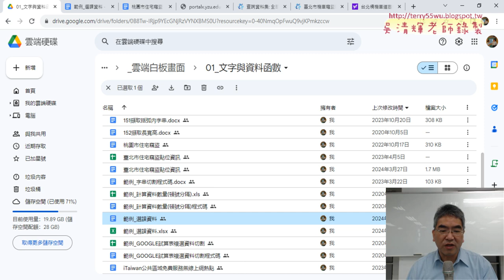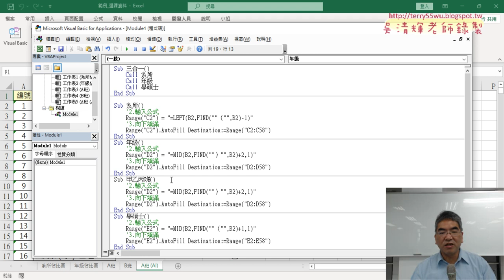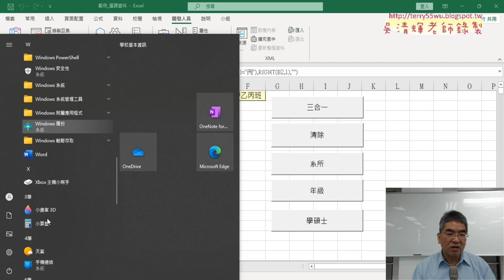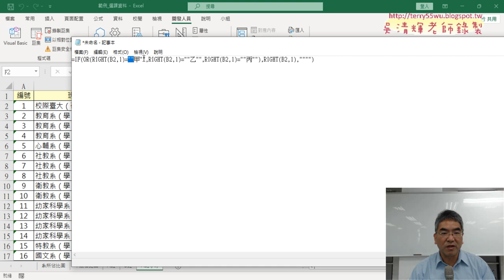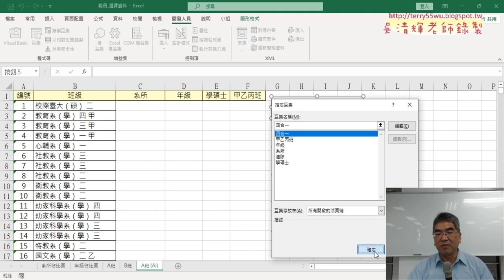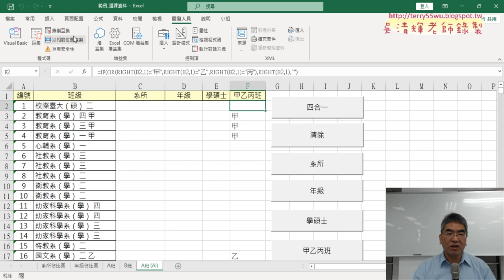02 將三合一改為四合一VBA程式修改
上課內容：
01_重點複習與取得甲乙丙班
02_將三合一改為四合一VBA程式修改
03_改為北市機車竊盜案件統計
04_統計歷年竊盜折線圖與樞紐分析
05_繪製各區比例圖樞紐分析

課程理念：
1.以循序漸進的方式, 透過詳細的說明和實用的50個Excel VBA範例,
2.進而解說EXCEL與資料庫的結合，甚至將EXCEL當成資料庫來使用，

上課用書：
Excel VBA一點都不難：一鍵搞定所有報表
作者： Excel Home
出版社：博碩
出版日期：2013/06/26
定價：380元

吳老師  113/3/28